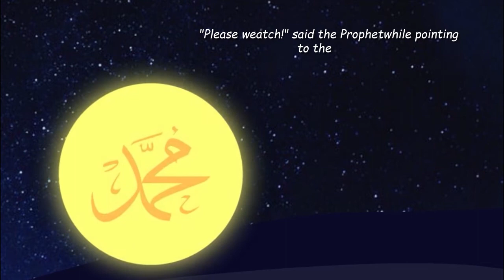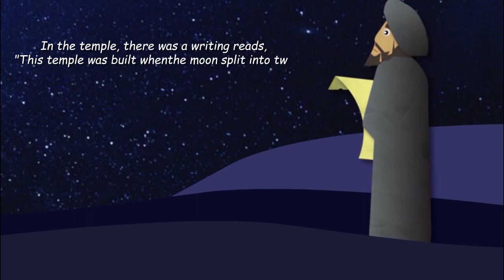When the moon split